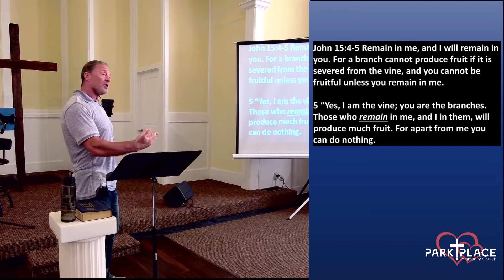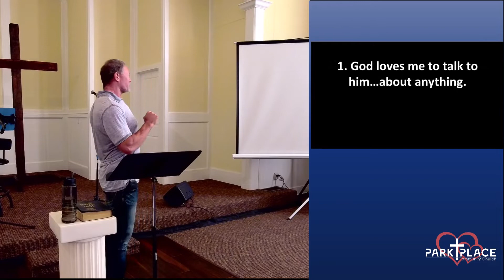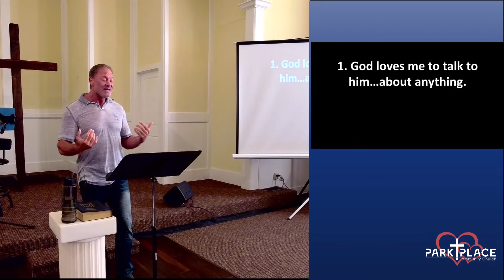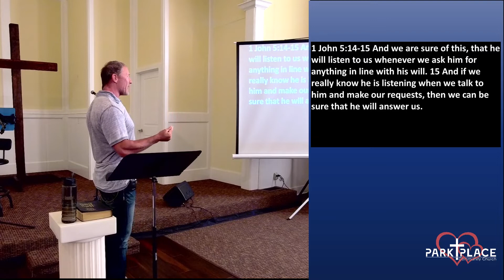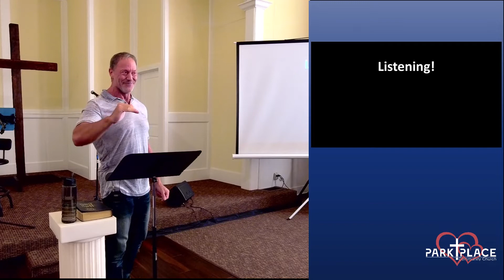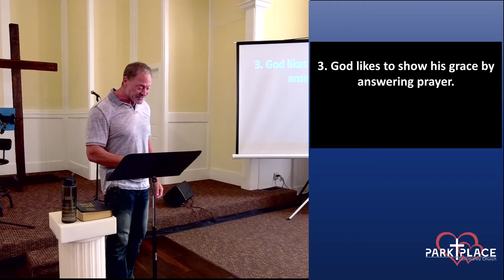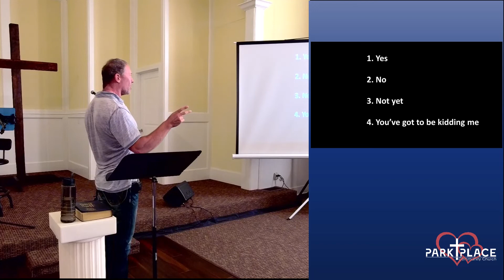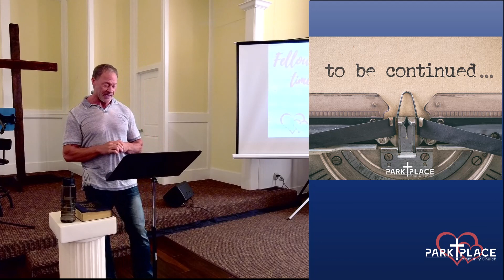Lord Teach Me To Pray Part 9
Can we be sure He is listening when we pray? Pastor Ken explains that we can be sure and that He will answer us!
If you'd like prayer, it would be our honor to pray for you.
or by calling (360) 809-PPCC (7722)